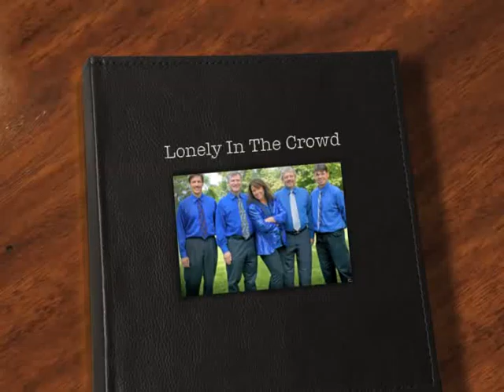Lonely In The Crowd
City Block plays their original song "Lonely In The Crowd"